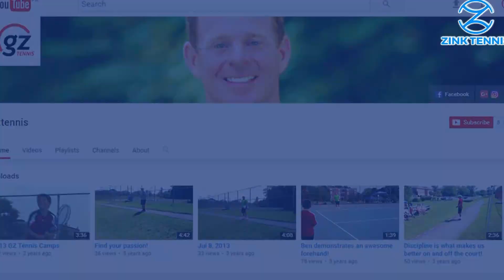Zink Tennis Daily Vlog-Tyler and George talk tennis!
George and Ben Zink talk about tennis, junior tennis and many other subjects.